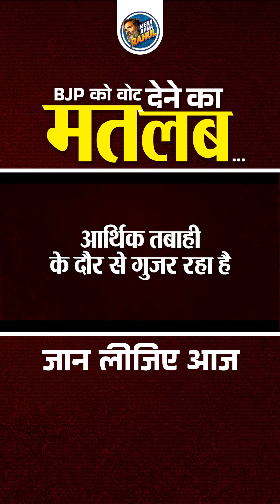BJP को वोट दिया तो क्या होगा ? जानने के लिए _ये वीडियो देखना पड़ेगा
Welcome to the Mera Apna Rahul YouTube channel, India's biggest Rahul Gandhi fan page!
If you're a passionate supporter of Rahul Gandhi and believe in his vision for a progressive India, you've come to the right place. This channel is dedicated to celebrating the remarkable leadership, ideologies, and endeavors of Rahul Gandhi, one of the most influential political figures in the country.

Related Search:
Mera Apna Rahul
Rahul Gandhi
Priyanka Gandhi Vadra
Priyanka Gandhi
Indian National Congress
INC India
Congress
Congress Party